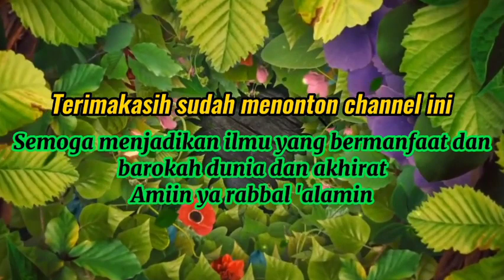Khusnul Khatimah, Baca ini...!!! Nabi mendampingi Jasad kita ke liang lahat ketika meninggal dunia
Ceramah Habib Bagir Bin Thohir yang diselenggarakan bersama Habib Rifky Alaydrus.
Dalam ceramahnya beliau menjelaskan tentang bagaimana meninggal dalam Khusnul khatimah.
Beliau memberikan amalan yang baik bagi kita, yang bisa kita amalkan setiap malam Jum'at. Baca 1 kali setiap malam Jum'at, insya Allah syafaat Nabi yang akan kita dapatkan.
Dan diantara syafaat yang Nabi berikan adalah, Nanti ketika kita meninggalkan dunia, maka Nabi Muhammad Saw akan mendampingi kita sampai ke liang lahat.